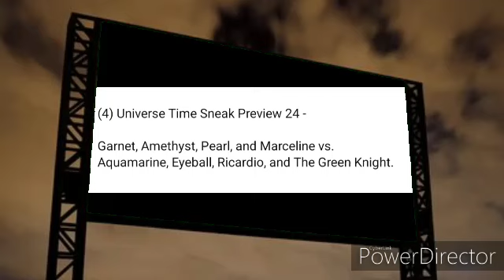Universe Time (2024) Sneak Preview 24#